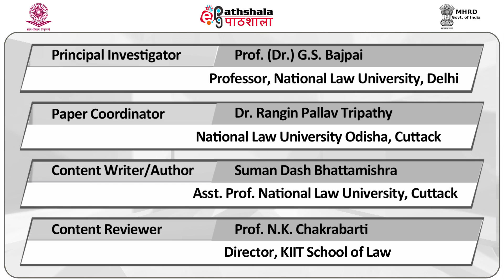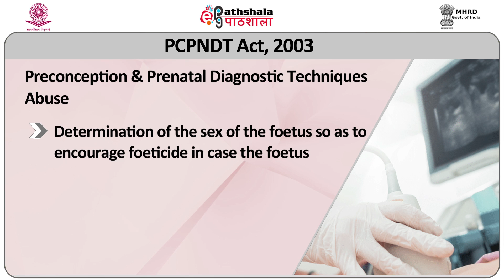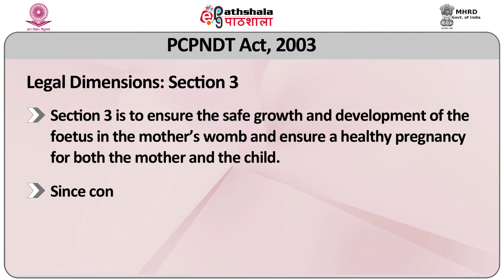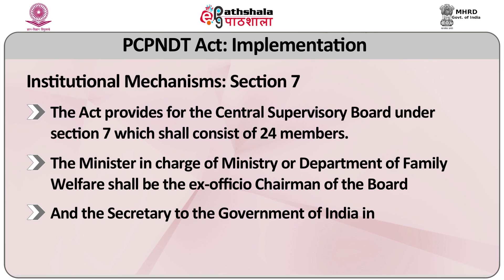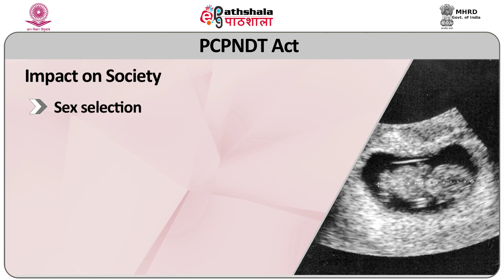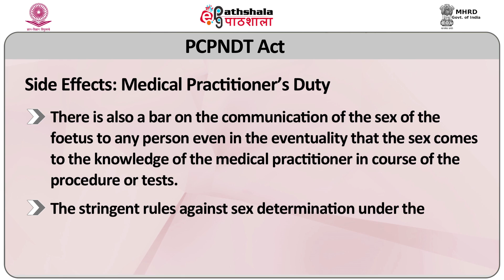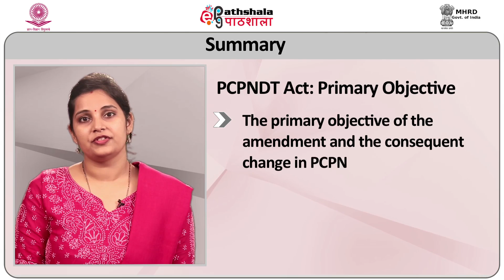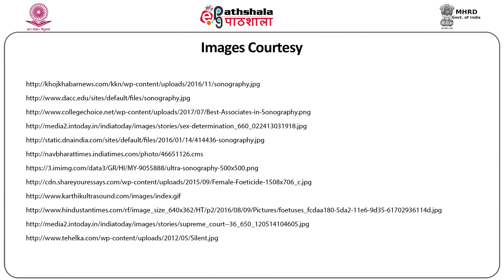A Socio Legal Understanding of the PCPNDT Act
Subject:Criminology
Paper: Social Legislations and Crime